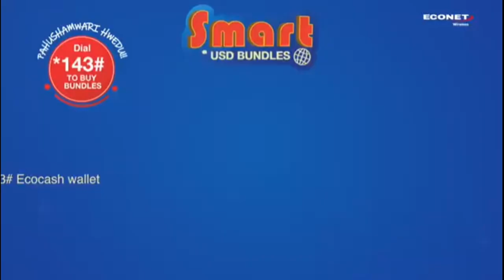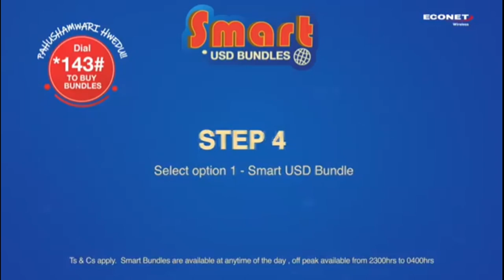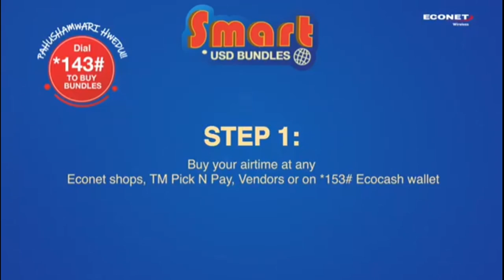Econet Smart Bundle - Nation M ft Gidda Stallion [Prod by leadmas]mp3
Econet Smart Bundle - Nation M ft Gidda Stallion [Prod by leadmas]

Smart Usd Airtime  yauya kuzochinja life

huya une dollar inochinja life